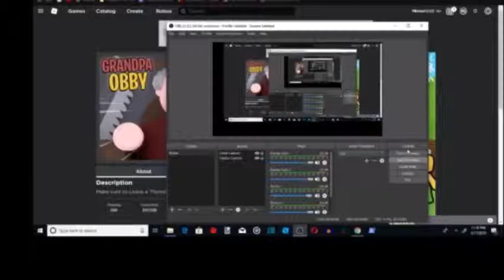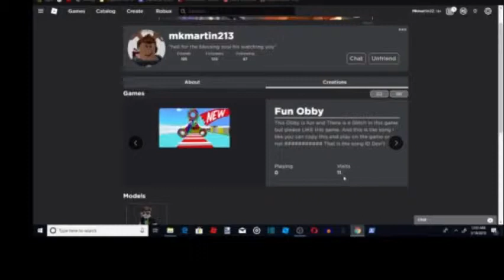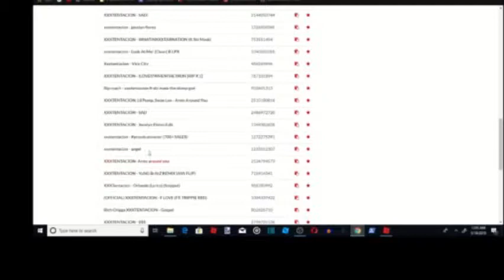Trying Roblox Obbys